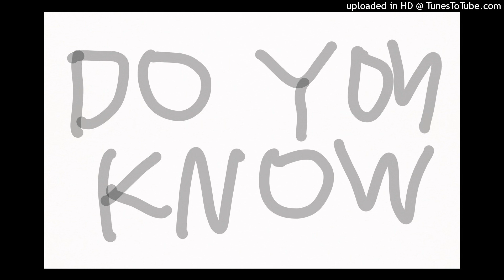longing for a boss by daybook